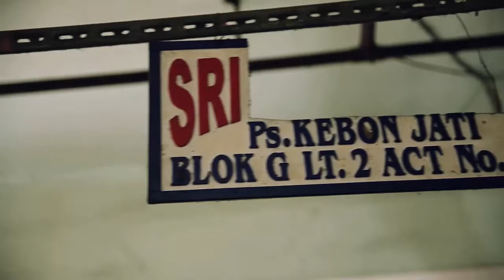PKL Kuasai Jalan, Pedagang Blok G Meradang